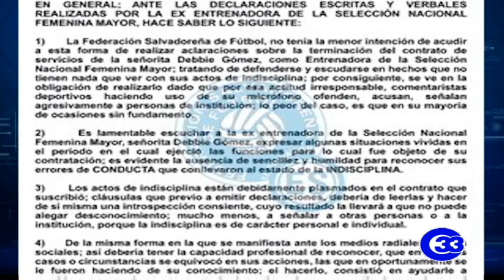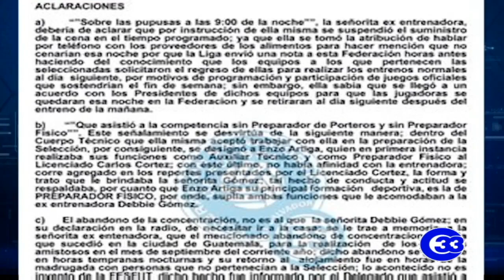FESFUT despide a Debbie Gómez como seleccionadora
"El apoyo al fútbol femenino siempre ha sido muy bajo, pero es la verdad, cuando alguien ve triunfar a una persona como Debbie, todo mundo le quiere tirar piedras", amplió en ese sentido una jugadora